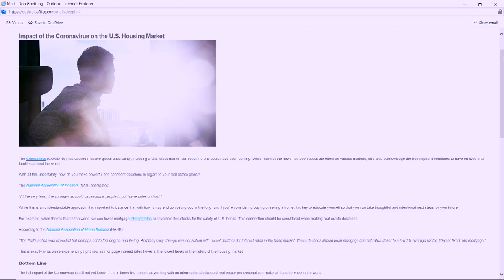Is the Covid-19 affecting the real estate market?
Don't panic, be aware, and look for OPPORTUNITIES!